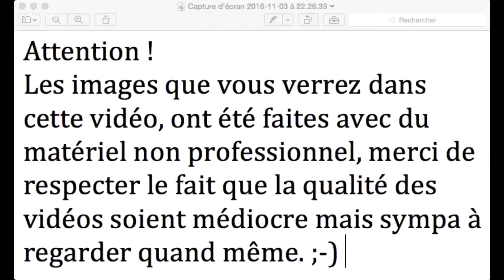Explications de l'erreur sur le mode aventure